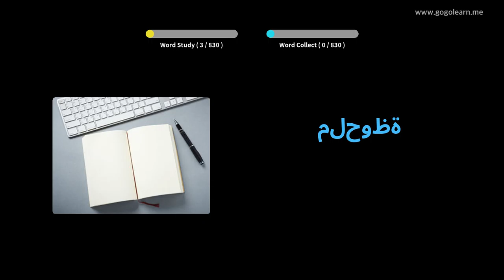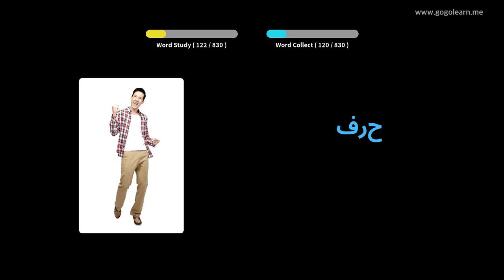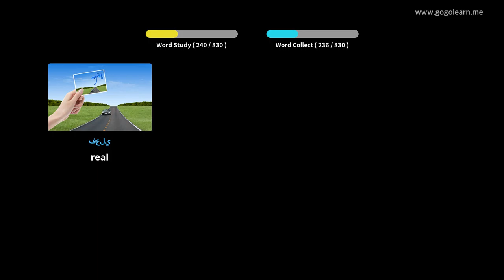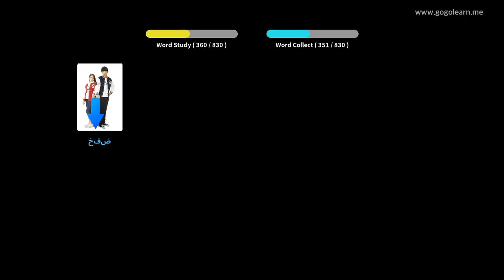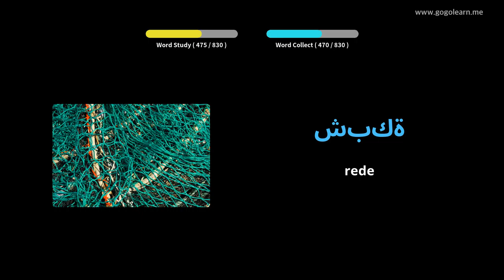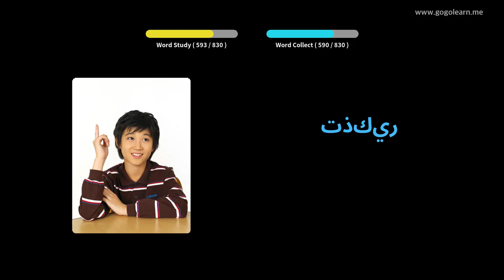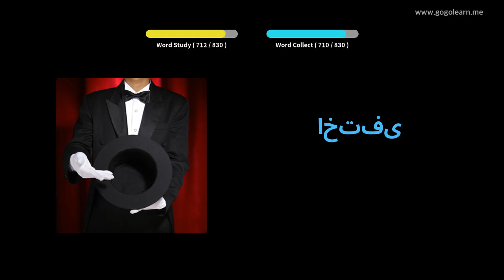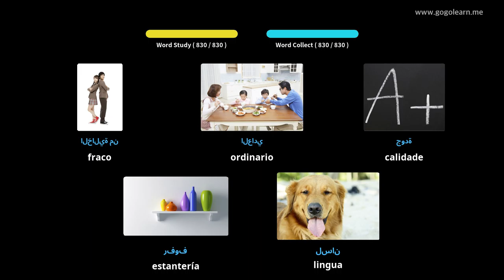Vocabulario árabe Secundaria | Golearn